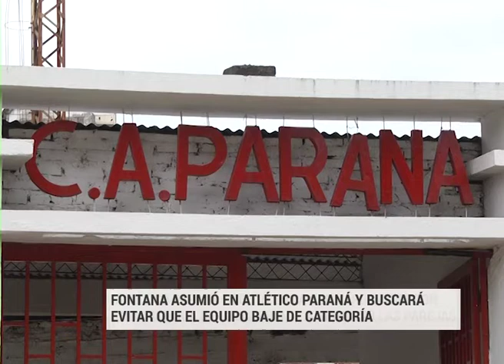FONTANA PARANA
FONTANA ASUMIÓ EN ATLÉTICO PARANÁ Y BUSCARÁ EVITAR QUE EL EQUIPO BAJE DE CATEGORÍA
HUGO FONTANA DT DE PARANA